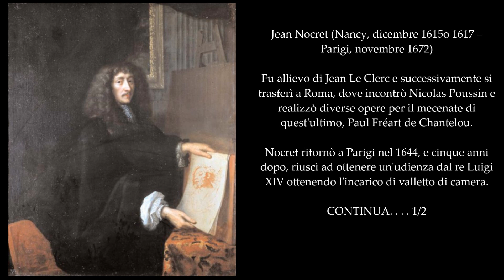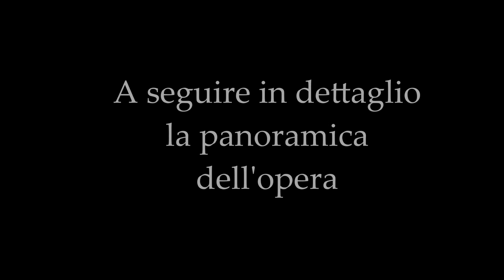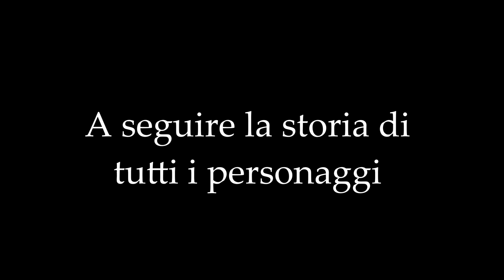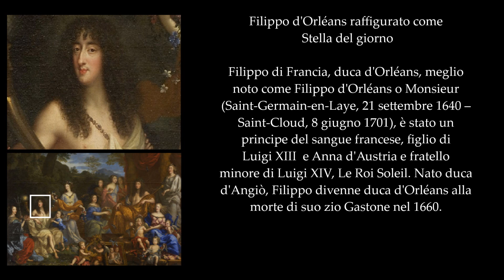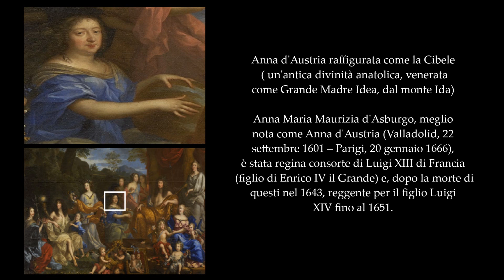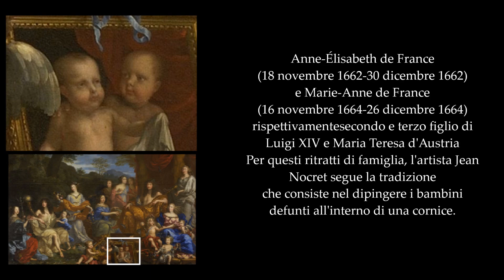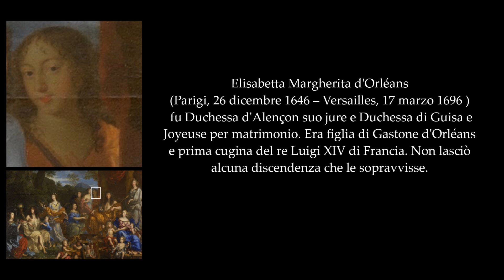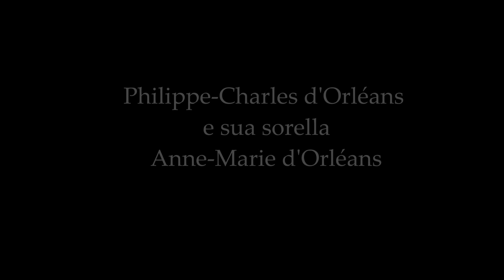Ritratto mitologico della famiglia di Luigi XIV collezione Reggia di Versailles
Ciao a tutti ho realizzato questo nuovo video dedicato al dipinto Ritratto mitologico della famiglia di Luigi XIV, conservato ed esposto alla Reggia di Versailles.

Grazie a tutti per la visita e buona visione

Musica di sottofondo video:

1) 9-nostalgia 8 di ADRAGANTE

2) 3-Nostalgia 2 di ADRAGANTE

3) 4-Nostalgia 3 di ADRAGANTE

4) 5-Nostalgia 4 di ADRAGANTE

5) 6-Nostalgia 5 di ADRAGANTE

6) 9 -Nostalgia 8 di ADRAGANTE

Informazioni video :

Questo video non è assolutamente in nessun modo a  scopo di lucro.Il lavoro è stato realizzato solo come elogio alla bellissima opera d'arte della bellissima Reggia di Versailles .Le immagini presenti nel video sono state raccolte a puro scopo divulgativo. Tutti i marchi, loghi, dipinti appartengono ai legittimi proprietari.

Ringrazio  Wikipedia per fonte testi e immagini